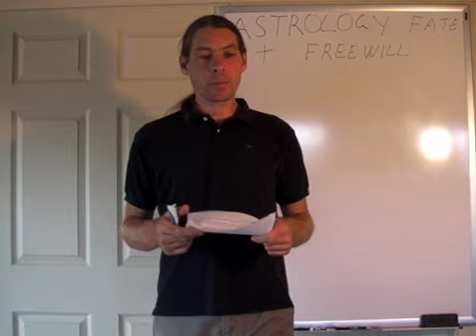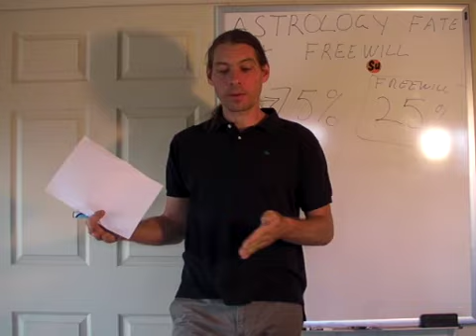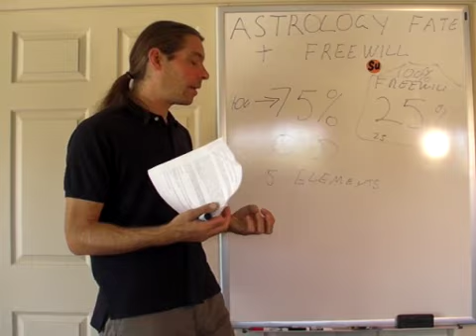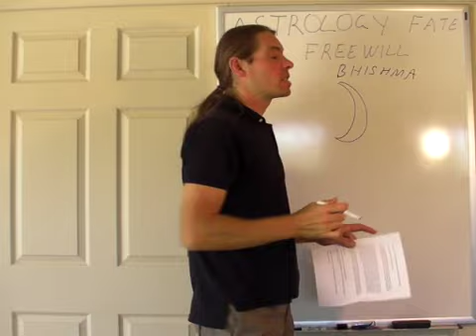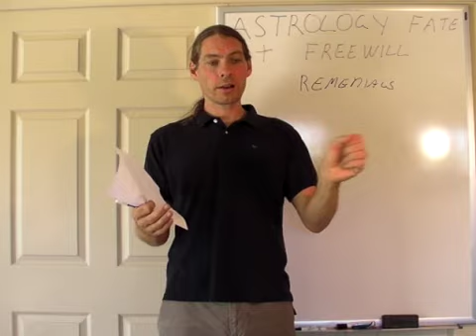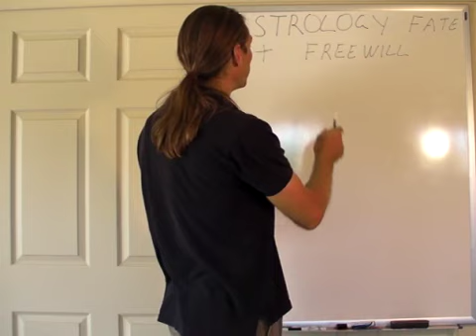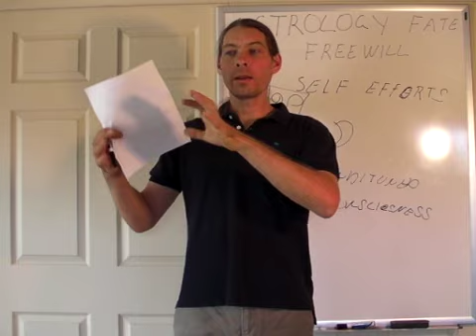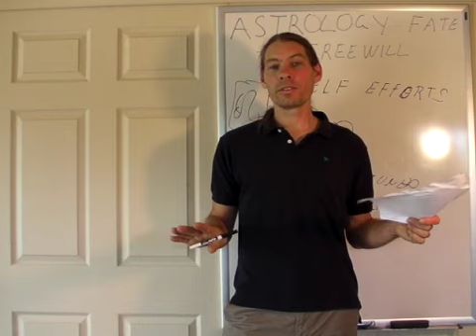Astrology How to Live #2: Astrology, Fate and Freewill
In this video I talk about the relationship of astrology, fate and just what is freewill and how can you use freewill to better your life.

In this video, we delve into the fascinating world of astrology and the concept of fate. Many people who seek guidance from astrologers believe in a predestined course of existence, where good and bad days are inevitable. They hope that good fortune is just around the corner, but they also fear the possibility of encountering bad luck.

But here's an interesting contradiction: if we truly believe in fate and its plan for our lives, why do we become fearful or depressed when faced with a negative prediction? It's like an actor receiving a script and getting upset about their character's challenges instead of embracing them as part of their role.

In this thought-provoking video, we explore this paradox and discuss how it's essential to not only believe in fate but also learn to live it without fear. Join us as we unravel the mysteries surrounding faith, destiny, and personal growth.